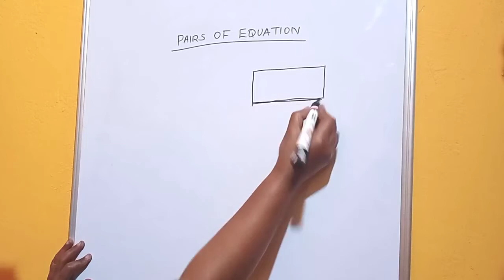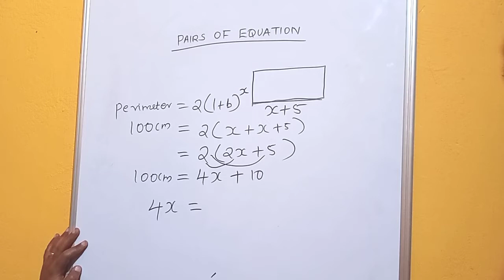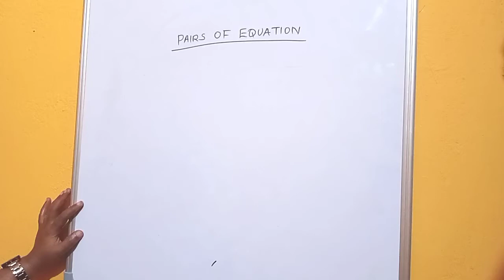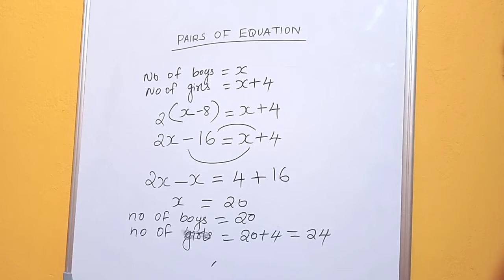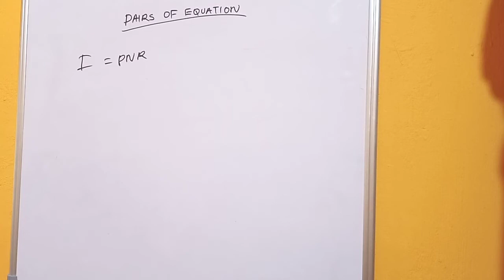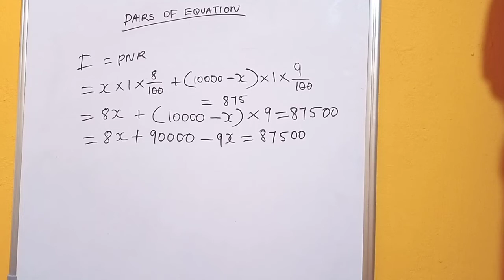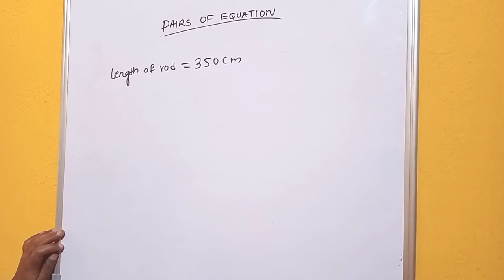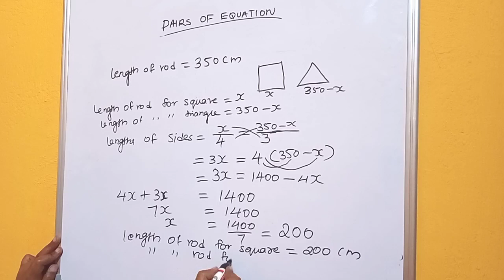PAIRS OF EQUATION | സമവാക്യ ജോഡികൾ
9 th mathematics # ഒൻപതാം  ക്ലാസ് ഗണിതം # pairs of equation # സമവാക്യ ജോഡികൾ